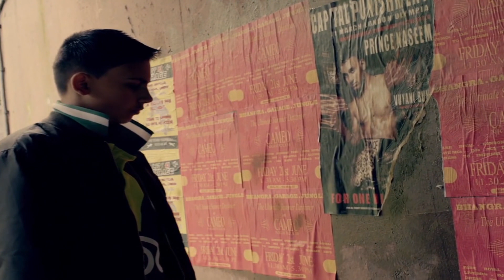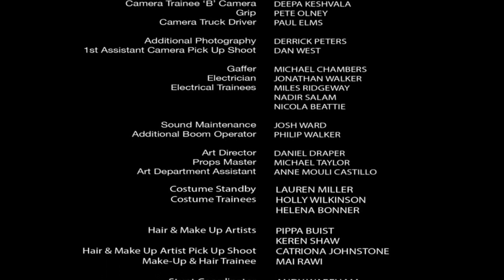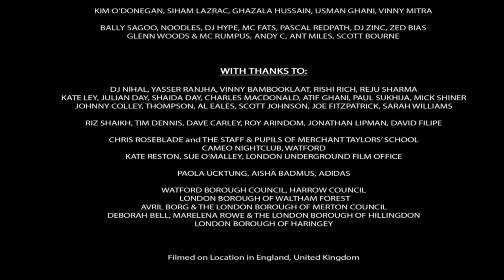Mogul Mowgli (2020) - Deleted Scenes Compilation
Mogul Mowgli is a 2020 drama film directed by Bassam Tariq, and written by Tariq and Riz Ahmed. It stars Ahmed and features Aiysha Hart, Alyy Khan, Sudha Bhuchar, Nabhaan Rizwan, and Anjana Vasan. It tells the story of a British-Pakistani rapper who is struck down by a disease.

Produced by Pulse Films, the film had its world premiere in the Panorama section at the 70th Berlin International Film Festival on February 21, 2020. It was released in the United Kingdom on October 30, 2020, by BFI Distribution, and in the United States on September 3, 2021, by Strand Releasing.